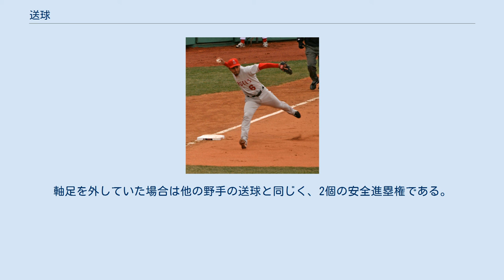送球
一塁へ送球するマイサー・イズトゥリス 送球（そうきゅう）とは、ボールを所持している野手が、ある目標に向かって、手及び腕でボールを投げ送る守備行為を指す。
投手の打者への投球とは区別される。
 目標の野手に向けて迅速かつ精確にボールが送られることは、しばしば好送球と呼ばれる。
好送球を実現する為には、肩の強さや高い技術や経験の豊富さなどが要求される。
 外野へ打球が飛んだ際に進塁を狙う走者をアウトにするための外野手の送球や、盗塁しようとする走者をアウトにするための捕手の送球は、特に高い技術が必要となる。
長い距離にある目標に向けて速くて滞空時間の短い送球を必要とされるため、仰角が浅く最高点が低く軌道が直線的でなおかつ初速が速いものが要求される。
このような好送球は「レーザービーム」としばしば形容される。
 目標の野手の位置から送球が逸れてしまうことは、しばしば悪送球と呼ばれる。
これが原因で野手がボールを所持できず、その時間を利して走者が進塁すると、送球した野手には失策が記録される。
また、悪送球がスタンドやベンチに飛び込んだ場合、ボールデッドとなり、各走者に2個の安全進塁権が与えられる。
悪送球の多い野手は、しばしば野球選手としての資質を疑われる。
このため、キャッチボールは野球の練習の基本として最重要視される。
 投手は、軸足（投げる腕側の足）を投手板に触れたままでも、投球に関連する動作を起こすまでなら、いつでも塁（ただし本塁を除く）に送球することができる。
また、投手板から軸足を後方に外せば、どこへでも自由に送球することができる。
これらを牽制球と呼ぶ。
 三塁走者が得点を試みて本塁に向かっている際、これを阻止するために、投手が投手板から軸足を後方に外して、捕手に向けて送球することがある。
打者には、送球をバットで打つ権利がない。
打者が投手の送球をバットに当てると、捕手への守備妨害になる。
 なお、投手が軸足を投手板に触れたまま各塁に送球し、それが逸れてそのままスタンドやベンチに飛び込んだ場合は、各走者に与えられる安全進塁権は2個でなく1個である。
軸足を外していた場合は他の野手の送球と同じく、2個の安全進塁権である。